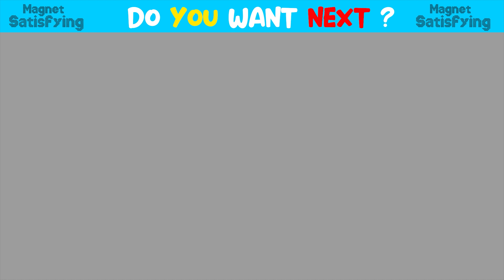DIY - Build Most Beautiful Miniature Swimming Pool For Cute Hamster From Magnet Satisfying ( ASMR )